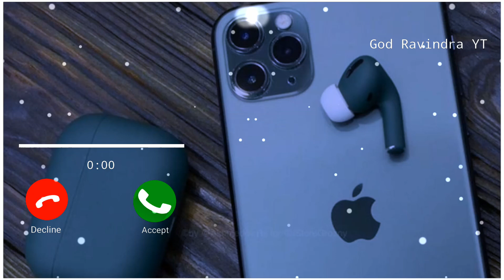iPhone Ringtone || Apple New Mobile Phone Ringtone 2022|| Mi Vivo Oppo Samsung Phone Ringtone 2022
Welcome To God Ravindra YT Channel, Thanks For All For Supporting Us ❤️